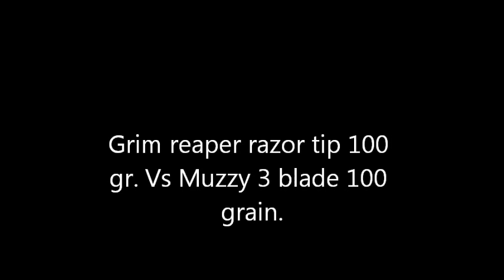Grim reaper razor tip vs muzzy 3blade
shooting a Grim Reaper razor tip 3 blades and a muzzy 3 blade broad head.Sorry for the bad footage here and there the sun was shining right on em. And sorry for it being sidways i dont know why it uploaded like that. The Grim Reaper didnt open up until it was inside the container. Enjoy.